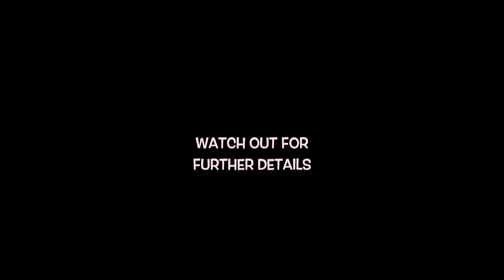Dancehall Awards GHANA Teaser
@ReggaedancehallawardsGhanaTV Video teaser for Reggae Dancehall Awards GHANA  2023 .